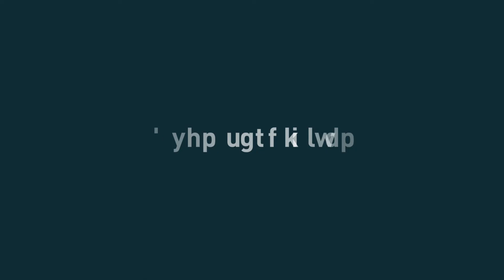#1 Razonet Contabilidade Digital